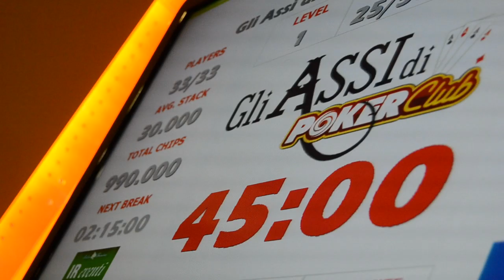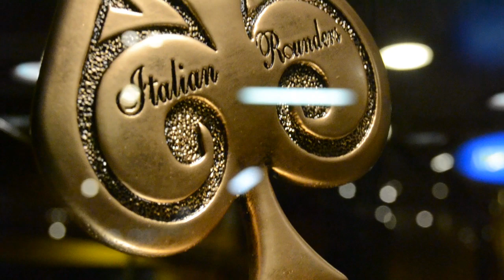NOVA GORICA, TUTTE LE EMOZIONI DEGLI ASSI DI POKERCLUB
Le emozioni degli Assi di Pokerclub, organizzati a Nova Gorica dalla poker room del Gruppo Lottomatica e vinta dall'aretino Daniele Scatragli, raccontati in musica ed immagini grazie al contributo di Angelo Giannone.